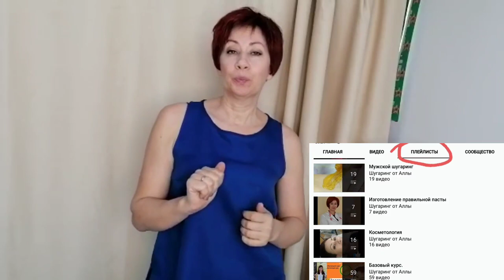Мой Канал. Плейлисты. Отключение интернета в Казахстане из-за террора в стране.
Мой Канал.  Плейлисты. Не могу выставлять видео. Отключение интернета в Казахстане из-за  террора.